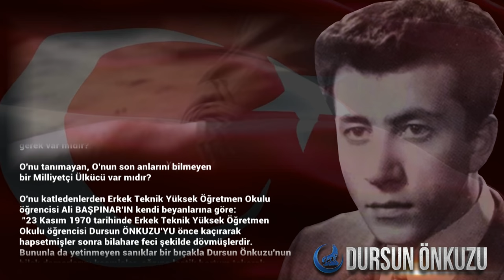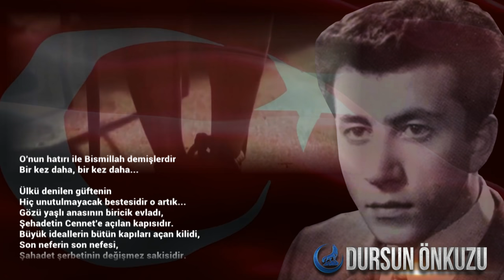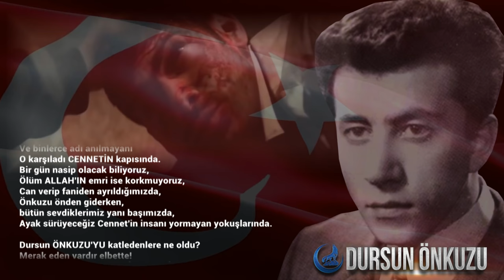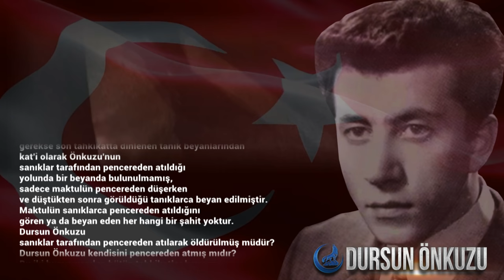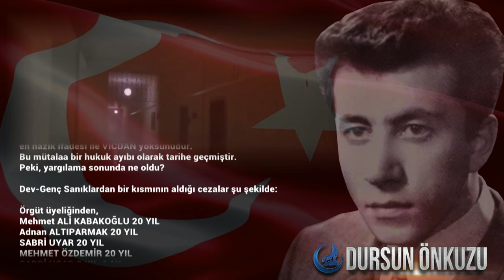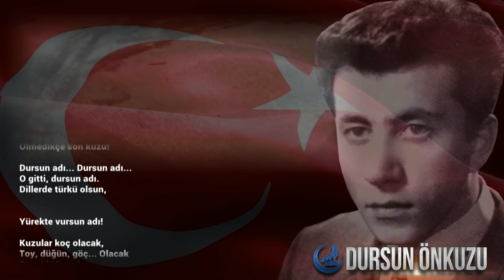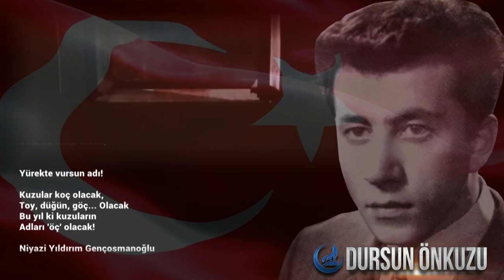157 numara Dursun Önkuzu | Hareket Saati Kürşat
157 numara Dursun Önkuzu

Önkuzu hey! Önkuzu!
Önde gider Önkuzu.
Bu bayrak düşmez yere,
Ölmedikçe sonkuzu!